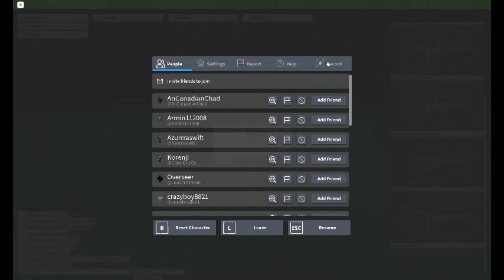AA Missile Drill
i launched missiles in neo warfare